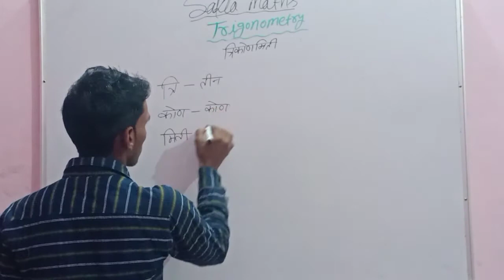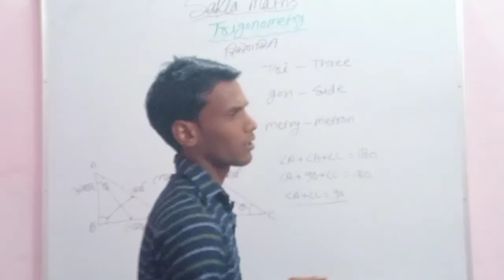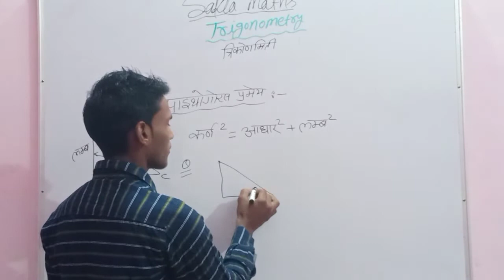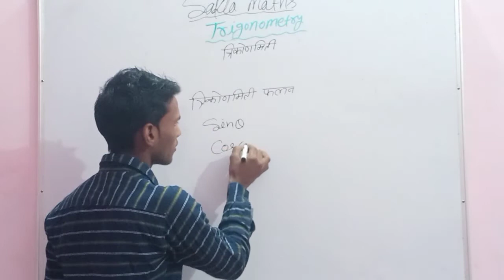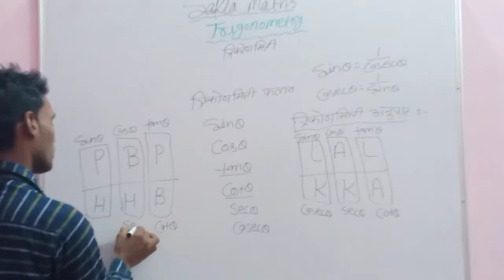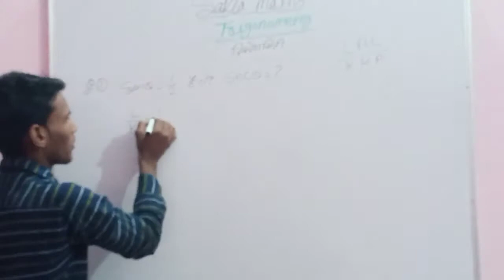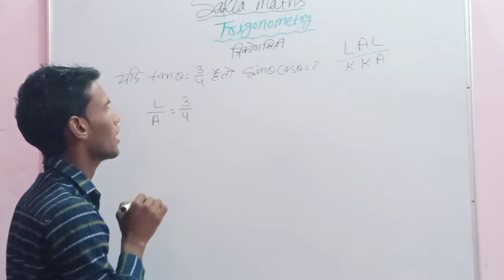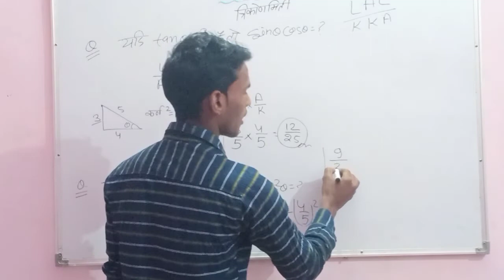Trigonometry part-1 Govind Sakla Sir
Our vision:-
Our vision is to provide best quality online classes for Railway RRB NTPC Police..etc to all the students